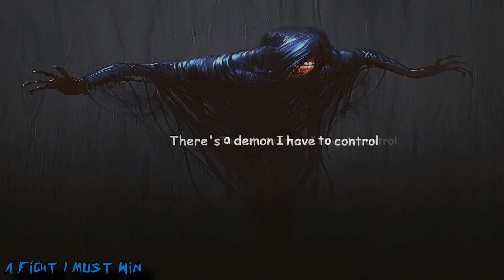TOP 20: ARCH ENEMY SONGS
All rights are reserved to Arch Enemy!